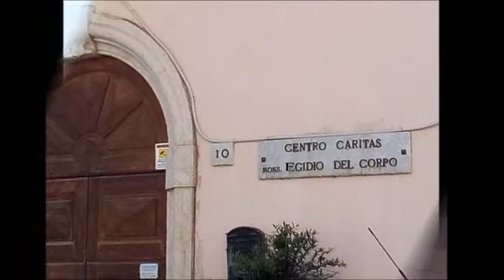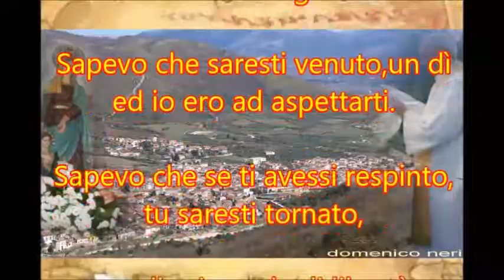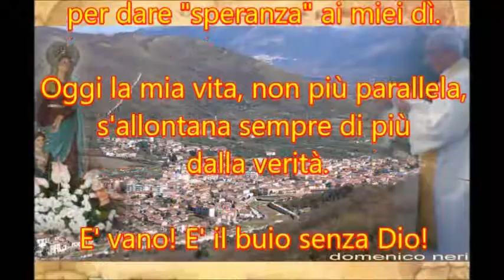don Gaetano Mencaroni